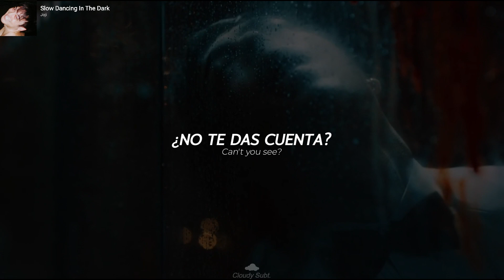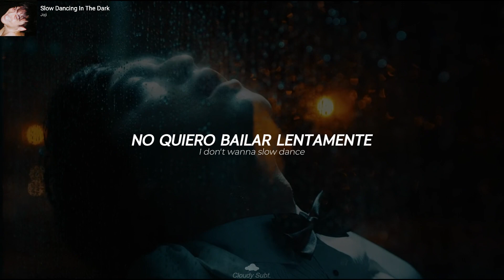Joji - Slow Dancing In The Dark (Sub. Español / Lyrics) [Director's Cut Version]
"Slow Dancing in the Dark" es una canción de Joji que explora el deseo de querer algo más profundo que una relación casual con alguien. Habla de querer una conexión que vaya más allá de la atracción física y estar dispuesto a luchar por ella. El narrador busca algo más significativo, aunque sabe que puede no ser correspondido. A pesar de ser consciente del potencial de angustia, el narrador todavía quiere acercarse y experimentar el momento del baile lento en la oscuridad. En última instancia, la canción transmite el anhelo universal de intimidad emocional y el deseo de algo que sea más grande que la suma de sus partes.

"Slow Dancing in the Dark" is a song by Joji that explores the desire to want something deeper than a casual relationship with someone. It speaks of wanting a connection that goes beyond physical attraction and being willing to fight for it. The narrator is looking for something more meaningful, even though he knows it may not be reciprocated. Despite being aware of the potential for heartbreak, the narrator still wants to get close and experience the moment of slow dancing in the dark. Ultimately, the song conveys the universal longing for emotional intimacy and the desire for something that is greater than the sum of its parts.